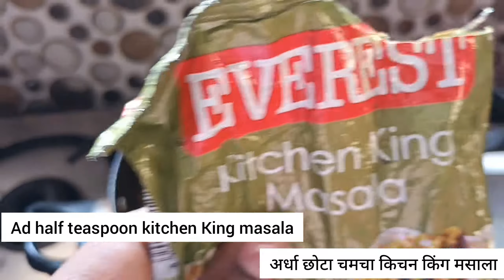. how to make chole. chole. छोले कसे बनवावे. छोले कैसे बनाएं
@shreeji's kala-श्रीजीज् कला
सर्वांना नमस्कार... श्रीजीज् कला टीम आपले हार्दिक स्वागत करत आहे.. मित्रांनो तुम्हाला माहिती असल्याप्रमाणे चीज कला टीमचा एकच उद्देश जे काही आमच्याजवळ आहे ते तुमच्या पर्यंत पोहोचवण्याचा.. मग ते कुकिंग असेल कला असेल लूकस असेल गेमिंग असेल किंवा इतर काही.. आमच्या आजचा व्हिडिओ मधून तुम्हाला नवीन काही शिकायला भेटल याची अपेक्षा.. सर्वांनी ट्राय करा आणि कमेंट बॉक्समध्ये आपला रिप्लाय कळवा..
श्रीजीज् कला टीम आप सब का बहुत-बहुत स्वागत करती है दोस्तों हम सब का यही उद्देश्य है कि हमें जो कुछ भी आता है वह आप तक पहुंचाए। फिर वह कुकिंग होगा आर्ट होगा लुक सो गया गेमिंग होगा या और भी कुछ। हमारे आज के वीडियो में से आपको बहुत कुछ सीखने मिलेगा ऐसी अपेक्षा। सभी लोग ट्राई करें और कमेंट बॉक्स में अपना रिप्लाई बताएं।
hardest welcome to one and all present on the platform of shreeji's Kala... our motto is to let you know the things which we know already.. build good community and help each other.. whatever it is may be cooking arts looks gaming or any other... today you will learn something from this video that's our expectation... and  share your experience in comment box...
today's video: bhature
video type : kitchen
made by:  jayashree  jaiswal
edited by : pooja jaiswal
thumbnail by: pooja jaiswal
supported by: kala team
presented by shreeji's kala

आम्हाला सर्वांना आशा आहे की आपल्याला आम्हाला आमचा आजचा व्हिडिओ आवडला.. आवडला असेल तर लाईक करायला विसरु नका... आणि जर तुम्ही आत्तापर्यंत आमच्या चॅनलला सबस्क्राईब केलं नसेल तर सबस्क्राईब करायला विसरू नका... बेल आयकॉनवर क्लिक करा ज्याने करून आमचे सर्व नोटिफिकेशन्स तुम्हाला सर्वात आधी मिळतील.. अशाच अफलातून जबरदस्त आणि हटके आयडीयांसाठी बघत राहा श्रीजीज् कला... भेटूया पुढच्या व्हिडिओमध्ये.. तोपर्यंत नमस्कार...
हमें आशा है कि आपको हमारा आज का वीडियो बहुत पसंद आया। अगर सच में पसंद आया तो लाइक जरूर करें। बेल आयकॉन पर क्लिक करें ताकि आपको हमारे नोटिफिकेशन सबसे पहले मिले. ऐसे ही अफलातून जबरदस्त सर हटके आइडिया के लिए देखते रहिए श्रीजीज् कला। फिर मिलेंगे अगले वीडियो में। तब तक के लिए नमस्कार।
we hope you like our video the most. if you really like the video do not forget to like. and if you haven't subscribe our channel yet.. please do not forget to subscribe our channel... press Bell icon so that you will get all the notifications most earlier.. for such a superb shocking and unique ideas keep watching shreeji's Kala... we will meet again in next video... til then thank you